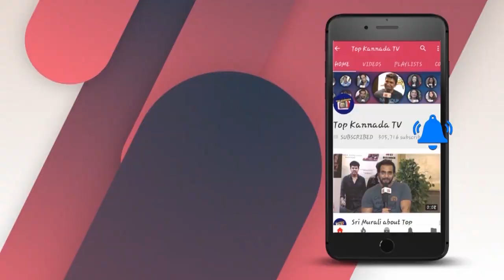ಚ್ಯಾಲೆಂಜಿಂಗ್ ಸ್ಟಾರ್ ದರ್ಶನ್ ಅವರೇ ಫಿದಾ ಆಗಿದ್ದು ಕನ್ನಡದ ಈ ನಟಿಗಂತೆ || Darshan about Kannada Actress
Watch ಚ್ಯಾಲೆಂಜಿಂಗ್ ಸ್ಟಾರ್ ದರ್ಶನ್ ಅವರೇ ಫಿದಾ ಆಗಿದ್ದು ಕನ್ನಡದ ಈ ನಟಿಗಂತೆ || Darshan about Kannada Actress

Kannada Short films, Darshan, Sudeep, Yash, Shivarajkumar, Puneethrajkumar Sandalwood updates,news,gossips and interviews